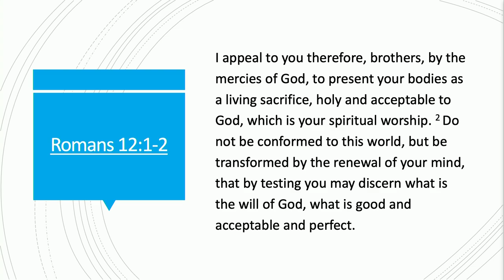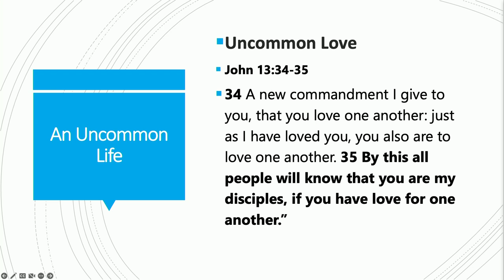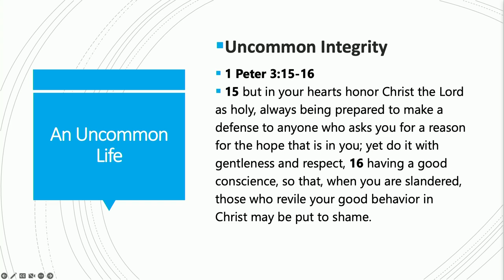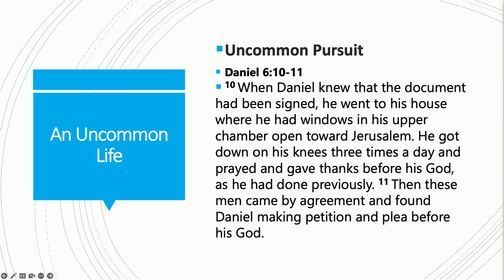2022 Year End Fasting Prayer Special | December 3rd, 2022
2022 Year End Fasting Prayer Special | December 3rd, 2022

Service held at Hebron Oklahoma."Uncommon" - Message by Pastor Nelson Solomon